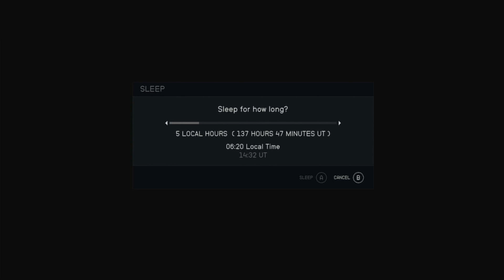Derailment pt.13 - Perfect Power 237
Astronema's friend came by... makes me a little nervous

(red psycho ranger)